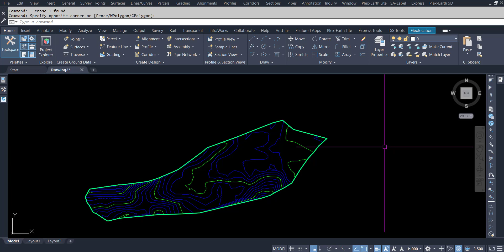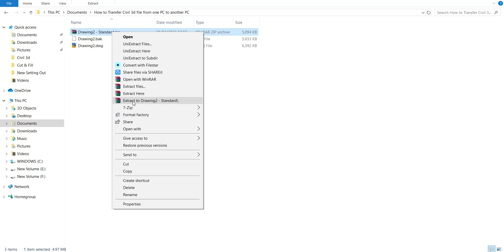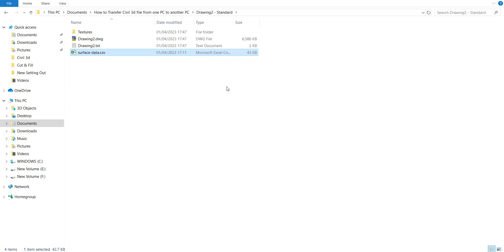Google Image Missing Problem Solved in civil 3d | Google Image Missing from civil 3d to Auto-Cad